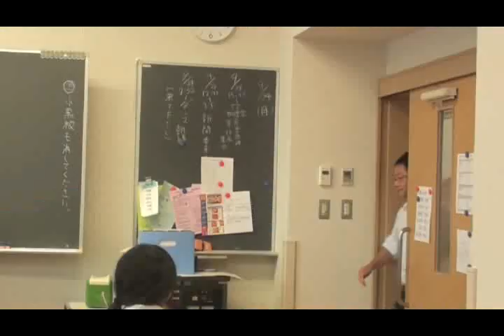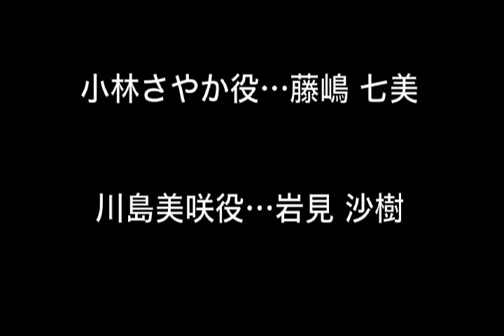in the hands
共立女子中学高等学校／映画部 cグループ
映画甲子園2012出展作品